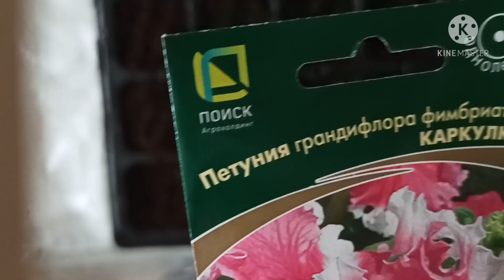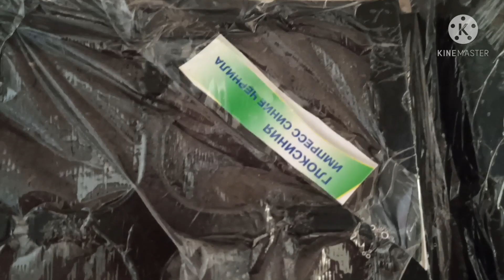Сею семена цветов на рассаду .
сегодня сею семена петунии, глоксинии и бегонии. А также высаживаю ростки декабриста, фикус Бенджамина и росток цветка Рео